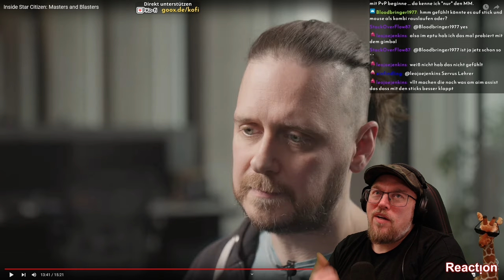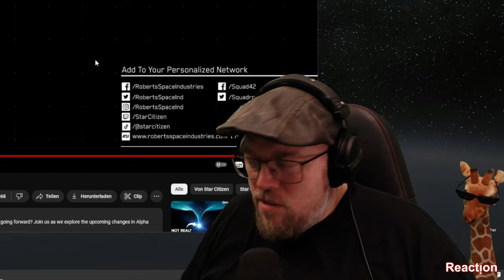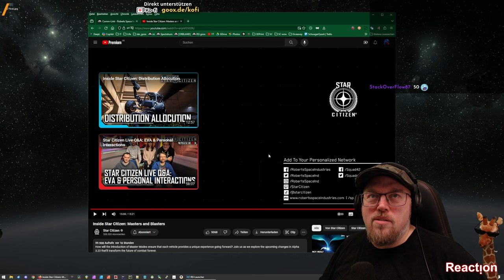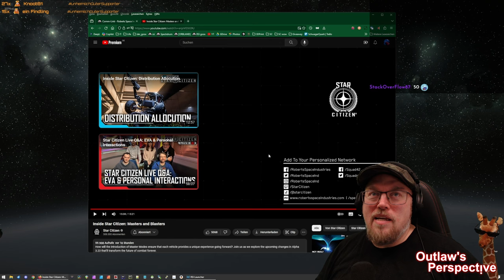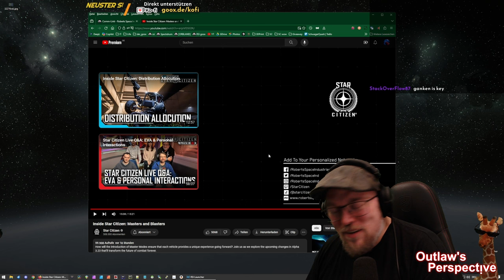Master- oder Laienmodus? - Inside Star Citizen React | deutsch